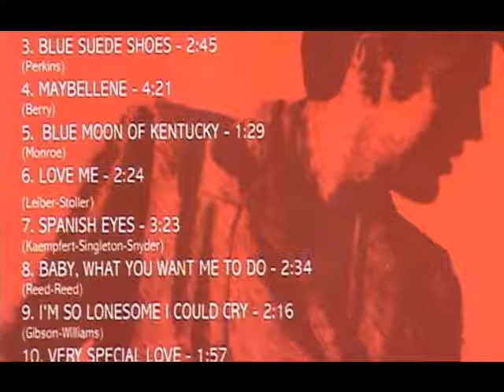I'm so lonesome I could cry - Elvis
I like Elvis, but I’m not an expert. I don’t know if it’s the real Elvis voice. Sounds like a demo excessively re-mastered, with new instrumentation. Despite this, whoever the singer, it’s a nice work turns this sad song into a lullaby.